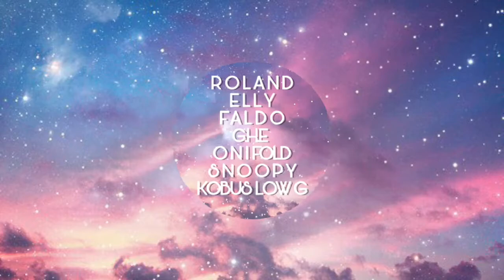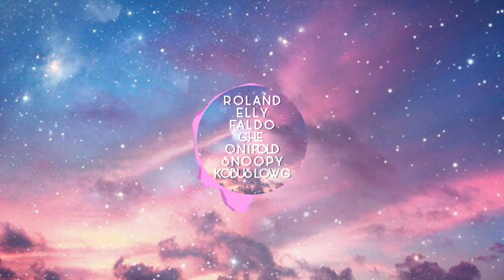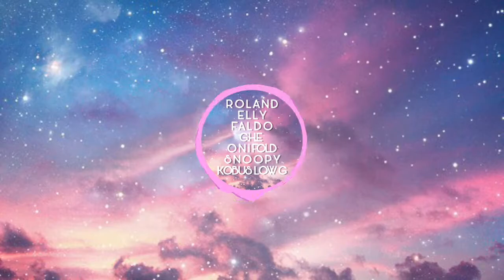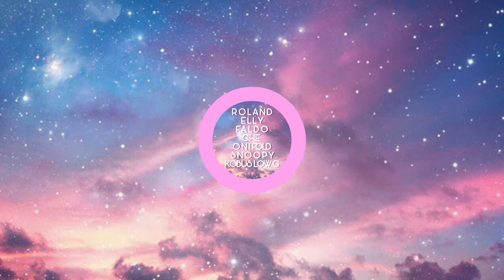KU SUKA PADA MU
ROLAND - EL - FALDO - GHE - ONI FOLD - SNOOPY - KOBUS LOW G